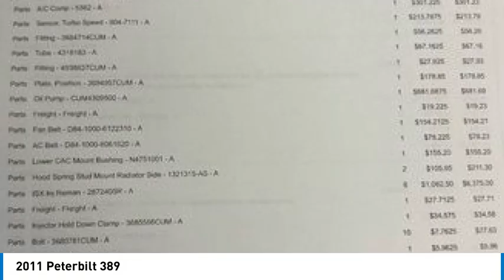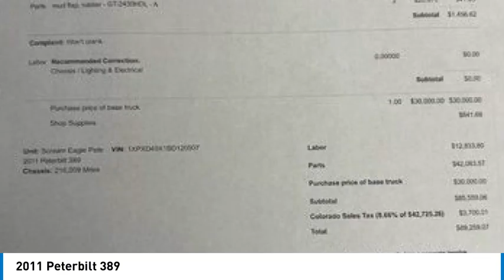2011 Peterbilt 389 072074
2011 Peterbilt 389

1941 south 42nd st suite 416J

2011 Peterbilt 389 Daycab 2011 Peterbilt 389 Daycab, a dependable and powerful truck thats ready to handle your toughest hauling tasks! With 216,009 miles on the odometer, this vehicle is equipped with a wet kit, making it perfect for a variety of applications, from heavy-duty transport to specialized operations. The standout feature of this truck is its complete rebuild, boasting zero miles on a brand-new set of injectors, a turbo, and an actuator, ensuring youll experience peak performance right from the start. In addition to the engine overhaul, this Peterbilt has received significant upgrades, including a new air dryer, air bags, and shocks, all of which contribute to a smooth and comfortable ride, even under heavy loads. This truck has been meticulously maintained and comes loaded with tons of new parts, which are all detailed in the accompanying pictures, providing you with transparency and confidence in your purchase. The Peterbilt 389 is known for its durability and iconic design, and this model is no exception. Whether you're looking to expand your fleet or replace an older model, this truck combines quality, performance, and reliability, making it a valuable addition to any operation. Dont miss out on this opportunity to own a high-quality, well-equipped truck thats ready to hit the road and start working for you. Your next business venture awaits!